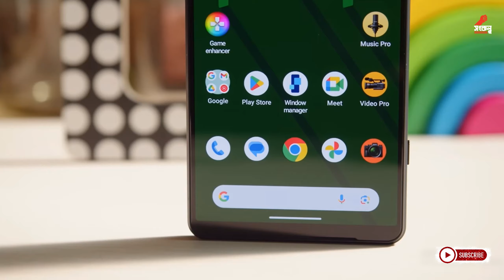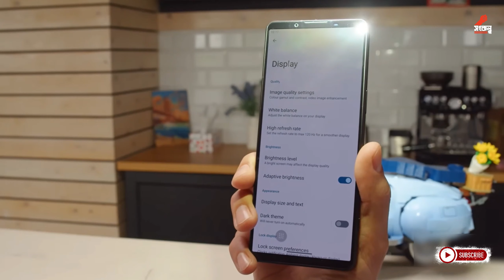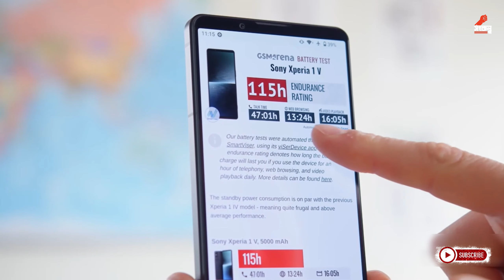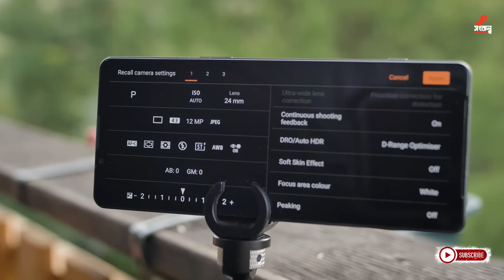Sony Xperia 1 V দুর্দান্ত ক্যামেরা bangla review Price in Bangladesh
There are many flagship phones to choose from nowadays, but there is just one made for both casual and professional photographers. It's the one with a timeless design with excellent grip, top-notch cameras with a hardware shutter key, a 4K display, and front-facing stereo speakers. Yes, it's a Sony Xperia 1, the fifth of its line.

The Sony Xperia 1 V is an incremental upgrade over the Xperia 1 IV, but given how good that one was, there is no surprise. Still, the 1 V brings the latest Snapdragon 8 Gen 2, now with a better cooling system and a promise for less throttling and no overheating. There is an improved primary camera with a multi-aspect 52MP sensor, plus, drum rolls, Night mode is now available!
The design has been thoughtfully improved, and you are looking at the only non-rugged smartphone that deserves a Perfect mark for grip. The Xperia 1 V has two Gorilla Glass Victus panels, and the rear one is matte with a dotted pattern for extra grip. The metal frame is all ridged, too, and this is how a premium phone can provide an outstanding grip experience without giving up on looks.

The 4K OLED display is here to stay, and so are the front-facing stereo speakers - now featuring an improved amplifier for richer sound. The lovely haptic feedback the Xperias are known for is available, too.

Let's talk about the camera. The primary imager got a massive update with a multi-aspect 52MP Sony sensor with an effective 48MP resolution. Thanks to the new stacked architecture, it should offer the noise performance and the dynamic range of a full-frame camera (in the dark), according to Sony.